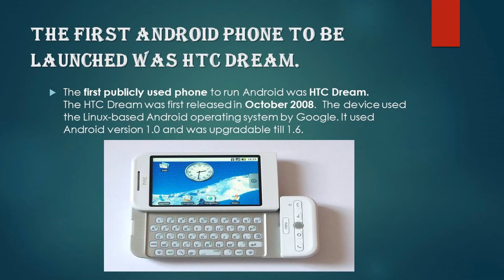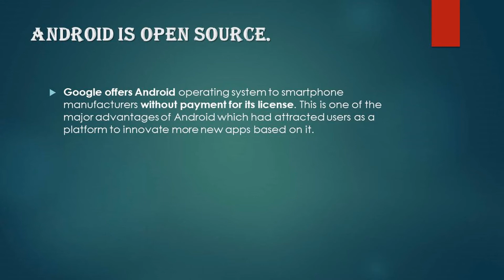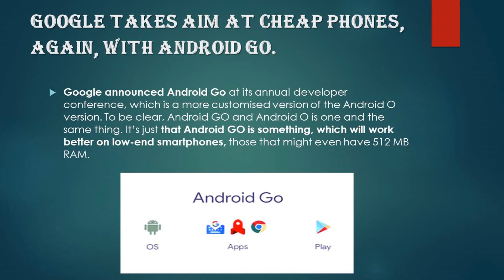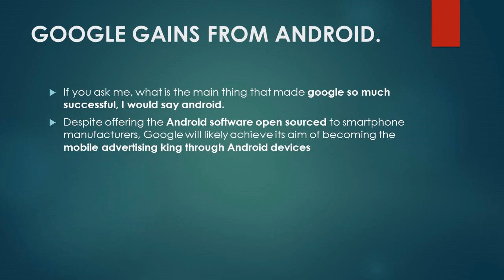10 RARE FACTS ABOUT ANDROID 📲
Hey guys today in this video I am going to share some of the very rare facts about android, and I hope this will add some knowledge to your existing knowledge about android operating system.